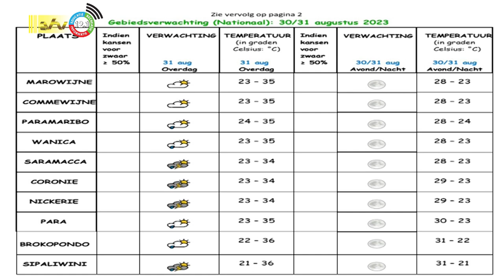30 08 2023 Weersverwachting 30 /31 augustus 2023